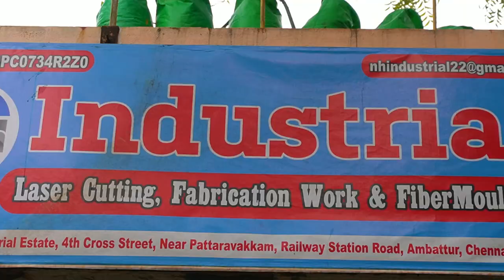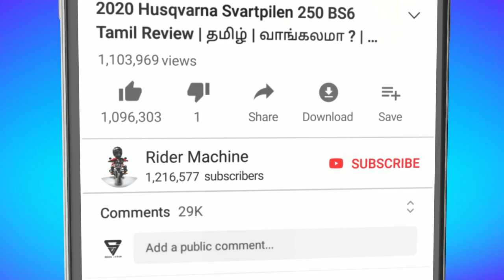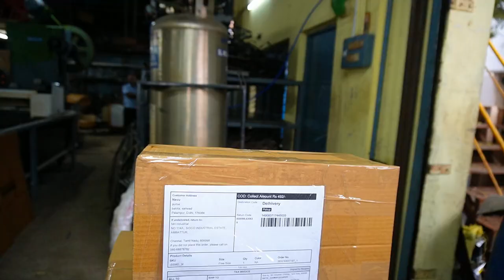NH Industrial - Factory Tour💥NH BIKERS PITSTOP BIKE ACCESSORIES SHOP🤩Rider Machine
Nh Bikers Pitstop  - Bike Accessories shop Chennai

NH Industrial - Manufacturer of All Bike Accessories
THANK YOU ALL for your Love and support .